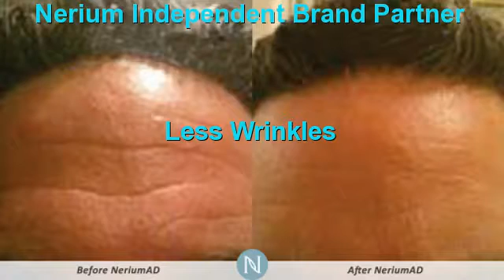Should I Get Botox San Antonio | Nerium Better Than Botox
Botox Products San Antonio ,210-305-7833,San Antonio ,tx,Where to Get Botox San Antonio ,Botox Products San Antonio ,Where to Get Botox San Antonio